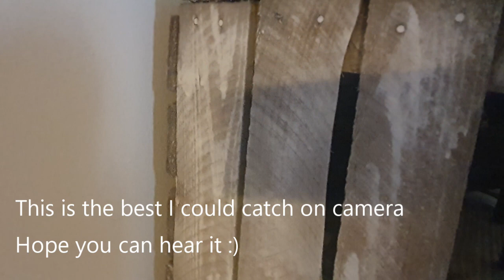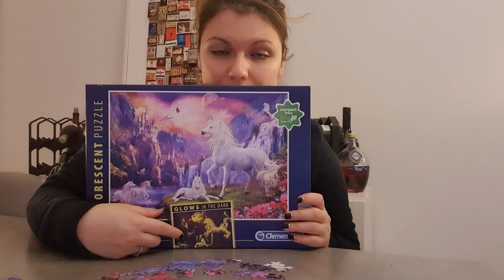What is that mysterious sound in our living room?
( ͡❛ ͜ʖ ͡❛) Hi guys,

My name is Alexandra, I am a Romanian girl who is currently living in Denmark, Copenhagen for the past 10 years. I am into anything beauty related, cooking, gaming, Netflix, and puzzles. I love my family and my friends and I embrace the joy of life.
✿If you are into vlogs with the homemade touch, that includes a little bit of everything, I welcome you into my world!

╣ Social links! ╟

(¯`v´¯)
(¸.·´ (¸.·´ .·´ ¸Love, Ale